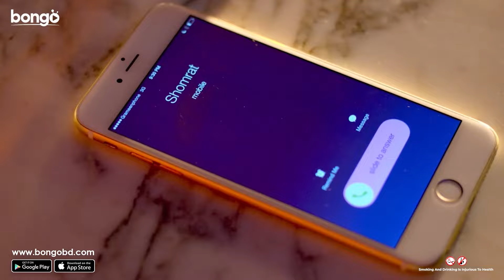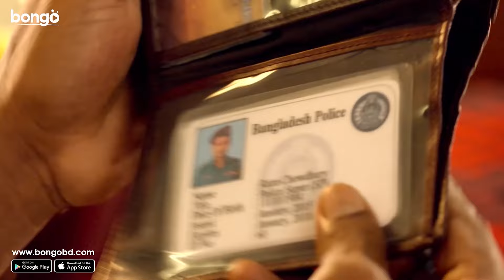এখন থেকে ট্রাই না করলে বিয়ের পর বিপদ! Samraat | Shakib Khan, Apu Biswas | Bangla Movie Clip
Bongo presents the Bangla movie scene of "Samraat - সম্রাট". The Bangla cinema directed by Muhammad Mostofa Kamal Raz, starring Indraneil Sengupta, Shakib Khan, Misha Sawdagar, Apu Biswas and many more.

Director: Muhammad Mostofa Kamal Raz
Lead Actor: Indraneil Sengupta, Shakib Khan, Misha Sawdagar
Lead Actress: Apu Biswas
Producer: Zahid Hasan Avi
Scriptwriter: Muhammad Mostofa Kamal Raz
Screenplay: Muhammad Mostofa Kamal Raz
Lyricist: Robiul Islam Jibon, Zahid Hasan Avi
Production Manager: Azizur Rahman Aziz
Chief Assistant Director: Mohammad Majedul Huque Rana
Assistant Director: Mohammad Majedul Huque Rana, Maruf Ahmed
Art Director: Samurai Maruf
Fight Director: Bhatija Chunnu
Supporting Actor: Bulbul, Faisal, Kabila, Rajib, Subroto, Matiur Rahman, Shimul Khan
Supporting Actress: Jeni